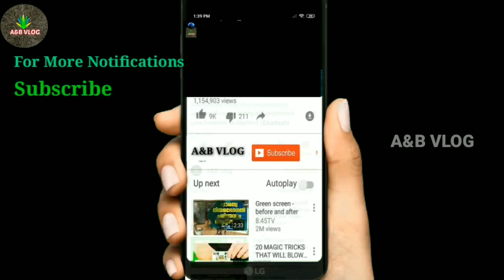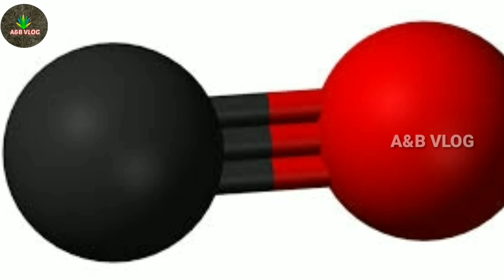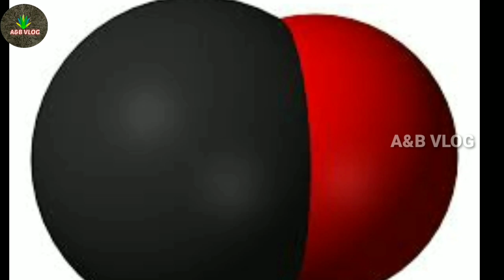The Silent Killer , What is Carbon Monoxide? ( നിശബ്ദ കൊലയാളി കാർബൺ മോണോക് സൈഡ് ( Malayalam)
ഒരു കാർബൺ ആറ്റവും ഒരു ഓക്സിജൻ ആറ്റവും സഹസംയോജകബന്ധനത്തിൽ ഏർപ്പെട്ടുണ്ടാകുന്ന സം‌യുക്തമാണ്‌ കാർബൺ മോണോക്സൈഡ്.നിറമില്ലാത്തതും ഗന്ധമില്ലാത്തതും രുചിയില്ലാത്തതും വായുവിനെ അപേക്ഷിച്ച് ഭാരം കുറഞ്ഞതുമായ ഒരു വിഷവാതകമാണ്‌ കാർബൺ മോണോക് സൈഡ്

. Carbon monoxide poisoning occurs when carbon monoxide builds up in your bloodstream. When too much carbon monoxide is in ...

carbon monoxide poisoning, including symptoms, causes, signs to look out for, what to do if you suspect a carbon monoxide leak, plus prevention ...